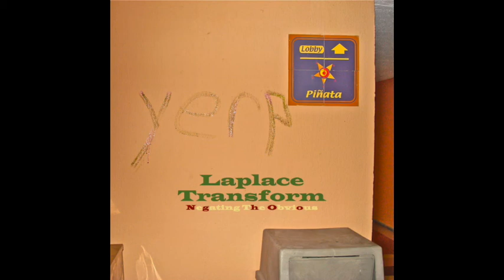Laplace Transform - 1.618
Track 3 off of Negating The Obvious.

It's Golden Ratio Obviously. I'm a math boy by the way. This was my ION DISSONANCE-type song with a tad bit more of completely ignorant breakdowns.